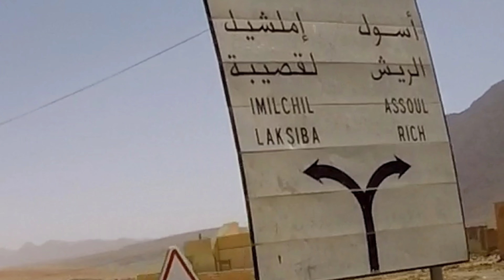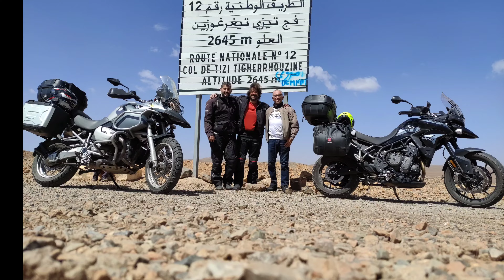Marruecos en moto, 2022, CAP 4, ¿Quieres agua?...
Vlog 44, En esta etapa de Marruecos en moto nos dirigimos desde Merzouga a Ouarzazate, cruzaremos carreteras Épicas.